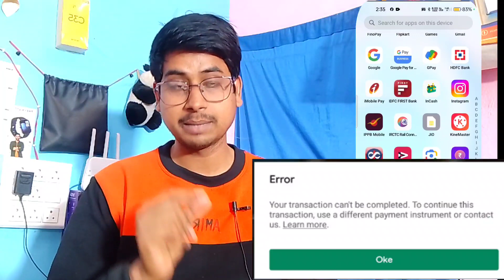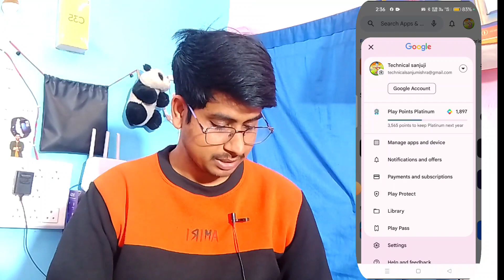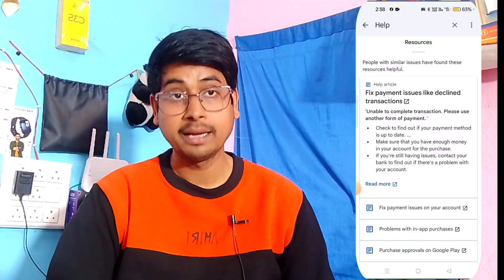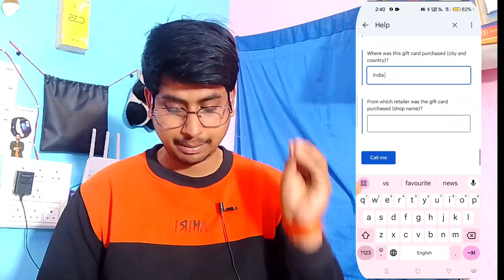your transaction cannot be completed google play | how to fix transaction issue in google play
Your Transaction Connot Be Completed Problem| Your Transaction Can't be completed Google play